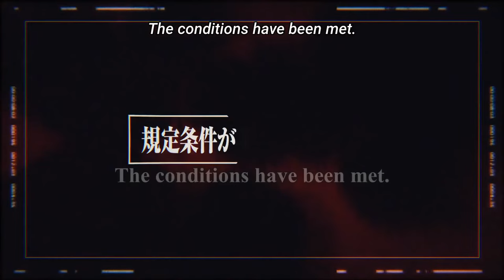Rimuru tempest take revenge on human nation ....